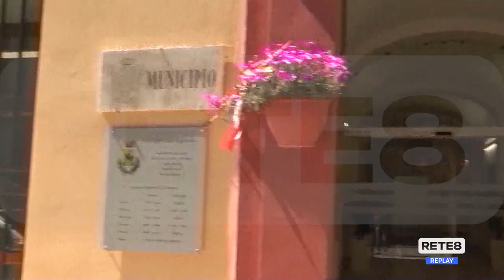Elezioni Giulianova - La Sinistra schiera Daniele Di Massimantonio